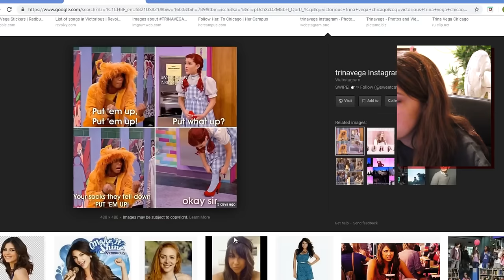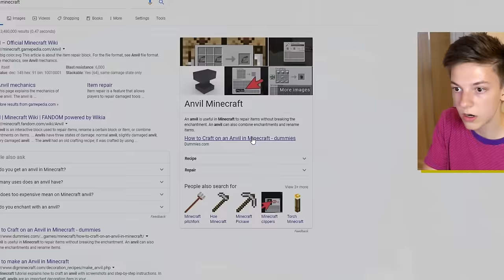Sending a Villager to Minecraft Jail - EP 2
902839 likes and weston will flip mark's jail into a beautiful southern home